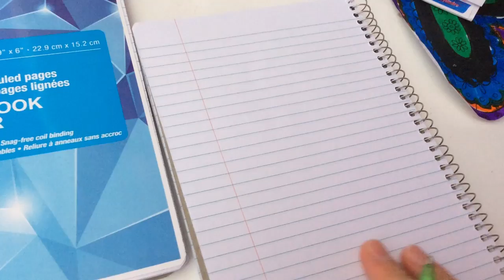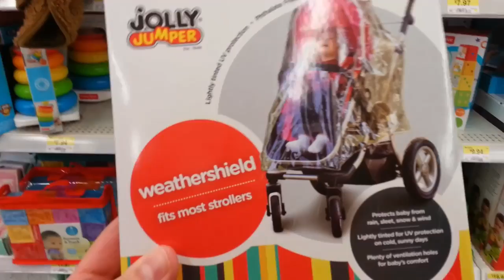لأول مرة على القناة كواليس التصويرلبعض الفيديوهات/ 2018 derrière les coulisses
لأول مرة على القناة كواليس التصويرلبعض الفيديوهات، شوفو حقيقة التصوير مين داك نضيع وصفة ما تخرجليش و لا نحب نصورلايف بصح اولادي ما يخلونيشباش برك تعرفو واش تشوفو في يوتوب ماشي دائما حقيقي راهو كاين بزاف تعديلات فيه.